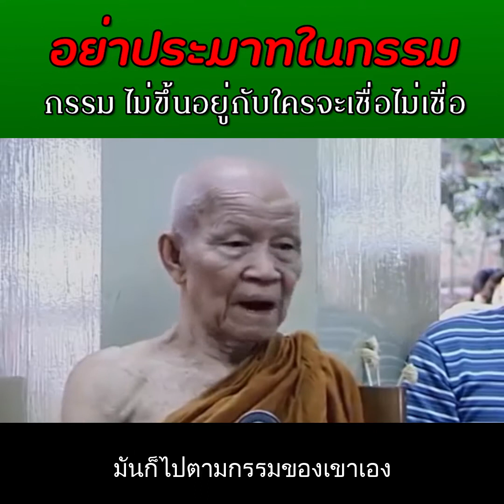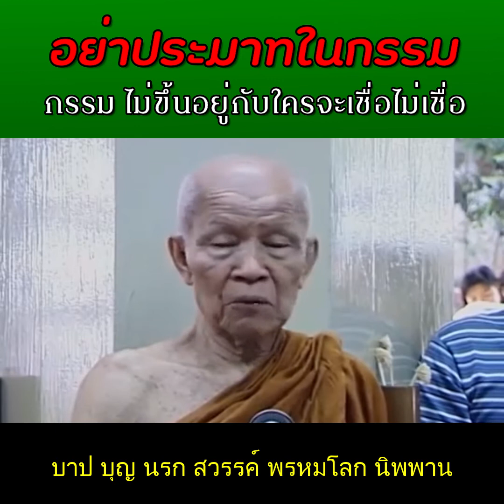อย่าประมาทในกรรม กรรมไม่ขึ้นอยู่กับใครจะเชื่อไม่เชื่อ - หลวงตามหาบัว ญาณสัมปันโน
".. ใครจึงอย่าประมาทนะประมาทกรรม ไม่มีอะไรเหนือกรรม โลกธาตุนี้กรรมเป็นสำคัญ เราทำลงไปนั้นเรามีอำนาจทำกรรม ทั้งกรรมดีกรรมชั่วเรามีอำนาจทำ แต่เวลาเราทำลงแล้ว กรรมมีอำนาจที่จะบังคับเราให้เป็นไปตามดีตามชั่วที่ทำนั้น อันนี้ไม่มีใครบังคับได้ ใครอย่าอวดเก่งหนา

หลักกรรมเป็นหลักใหญ่มากในสัตวโลก ใครจะเชื่อไม่เชื่อ ใครจะนับถือไม่นับถือก็ตาม แต่กรรมนี้สัตว์ทำด้วยกัน ทำดีทำชั่วทำด้วยกันทั้งนั้นแหละ จะมีเจตนาไม่มีเจตนาก็ตาม

กรรมเป็นหลักธรรมชาติไม่ขึ้นอยู่กับใครจะยอมรับไม่ยอมรับ เป็นกรรมตลอดไปทั้งดีและชั่วที่ทำลงไป ต้องเป็นอย่างนั้น ทีนี้เวลาตายลงไปอันนั้นมันอยู่ในจิตนี่ ชั่วก็ดี ดีก็ดีอยู่ในจิต อันไหนมีอำนาจมาก และอันไหนที่จะควรรับดีชั่วก่อนหลังกันนั้นมันอยู่ในหัวใจ เพราะฉะนั้นจึงเกิดได้ทุกแง่ทุกมุมทุกซอก จิตดวงนี้แหละ...

พระพุทธเจ้าตาดีทั้งนั้นสอนแบบเดียวกันหมด ไม่มีพระองค์ใดลบล้างได้นะ บาป บุญ นรก สวรรค์ พรหมโลก นิพพาน ไม่มีพระพุทธเจ้าพระองค์ใดลบได้ สอนไว้ตามหลักความมีของมัน .. "

โอวาทธรรม หลวงตาพระมหาบัว ญาณสัมปันโน